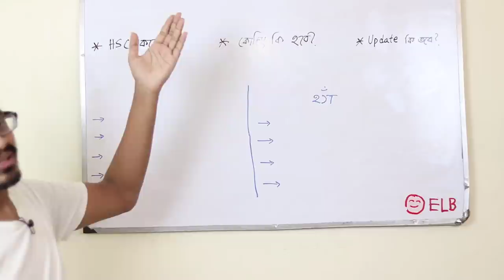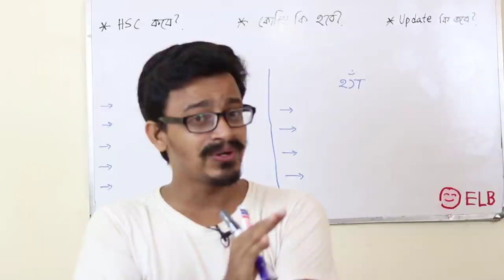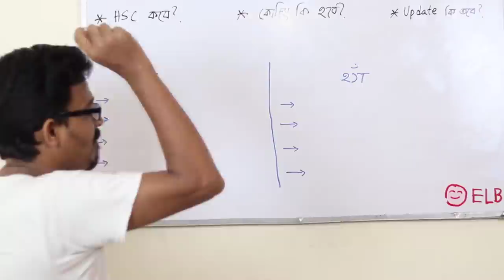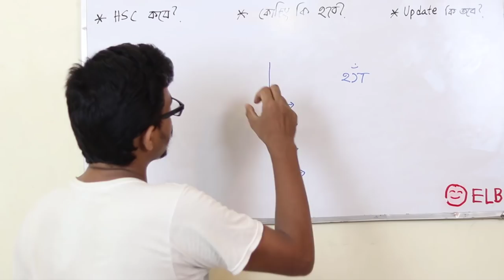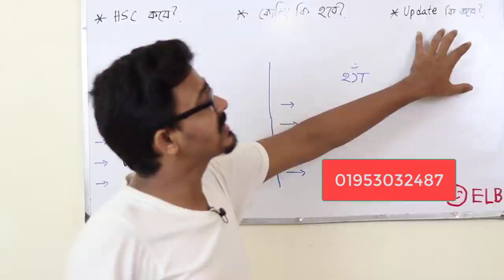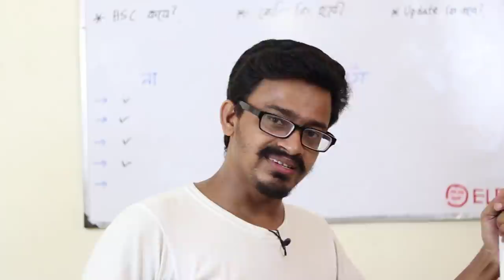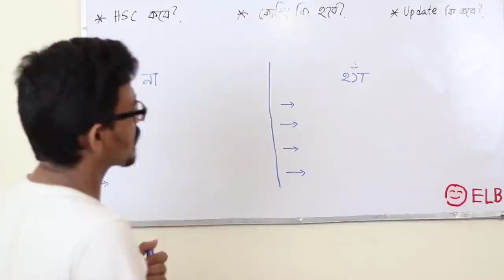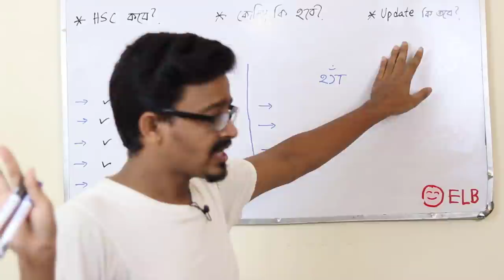HSC কবে? কোচিং কি হবে? আপডেট কি তবে?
HSC Exam Kobe. HSC Exam Preparation 2020. Admission Test Coaching